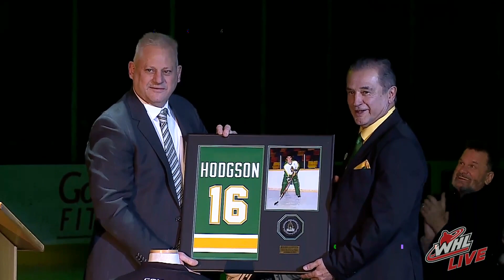WATCH: Curtis Hunt speaks about impact of Dan Hodgson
Curtis Hunt, General Manager of the Prince Albert Raiders and member of the 1985 WHL and Memorial Cup Champions speaks about the impact of Dan Hodgson.

Feeling social?